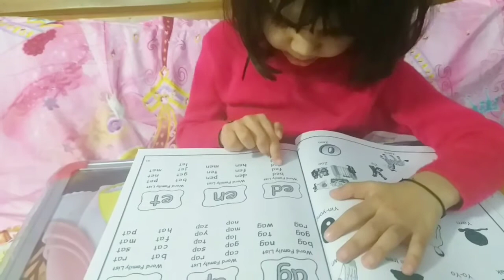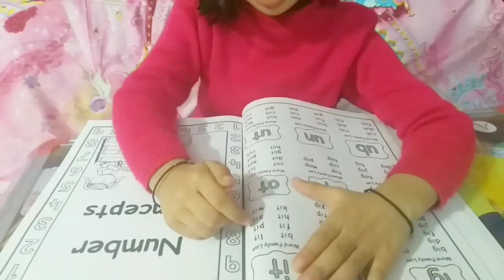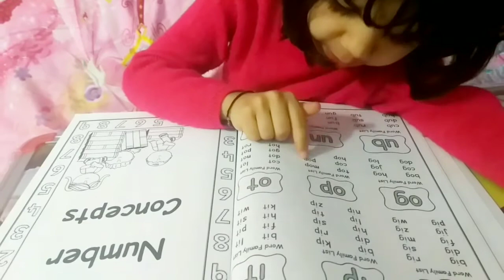English Reading by Ritvika Mathur